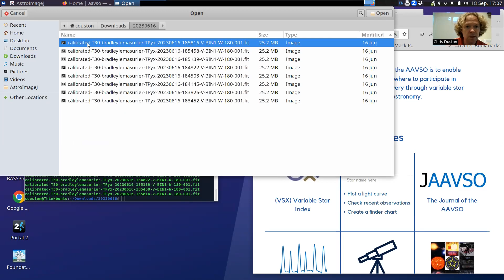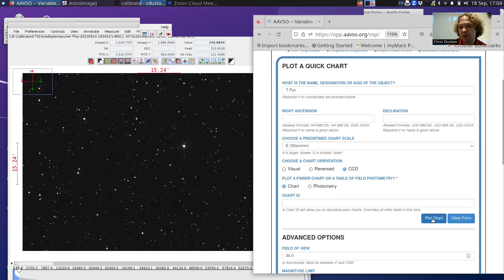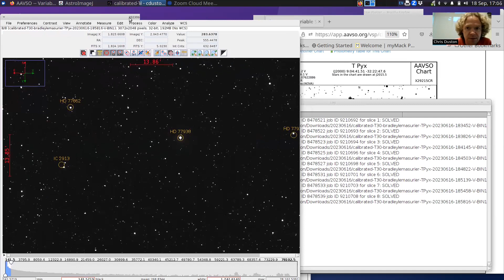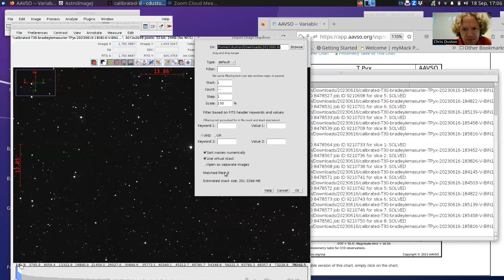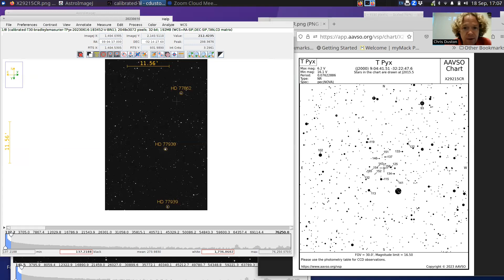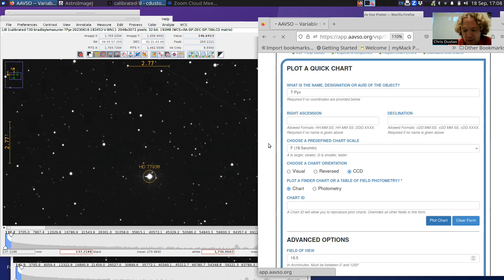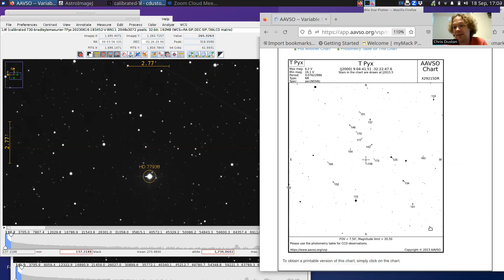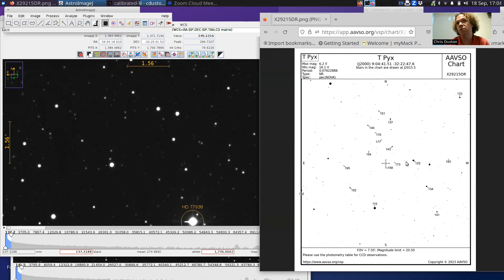How to rotate images in AstroImageJ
In this video I will go over how to rotate images in AstroImageJ.

One of the more frustrating things about the otherwise great program AstroImageJ is the fact that you cannot get to all permutations of rotation and orientation with the click of a button - that feature does not incorporate the WCS, which makes it extremely difficult to recognize some kinds of sources in patternless star fields. There is a workaround, which I go over in some detail in this video. The fix actually comes from the developer, which is discussed in the forums